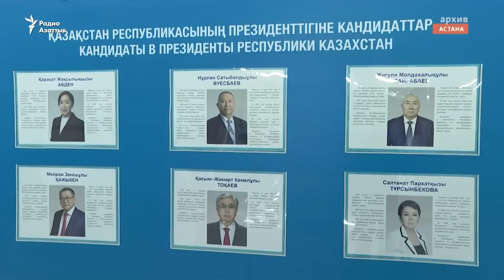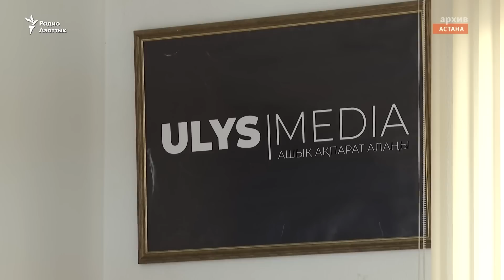Партия власти ополчилась на брата Назарбаева. Активистов не допускают к выборам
Активистам отказывают в регистрации кандидатами в депутаты. Астана в это время обещает «конкурентные выборы». На фоне кампании партия власти «Аманат» ополчилась на Болата Назарбаева, младшего брата экс-президента, увидев незаконное обогащение. Журналиста Махамбета Абжана приговорили к девяти годам